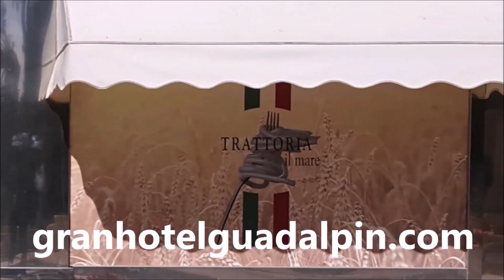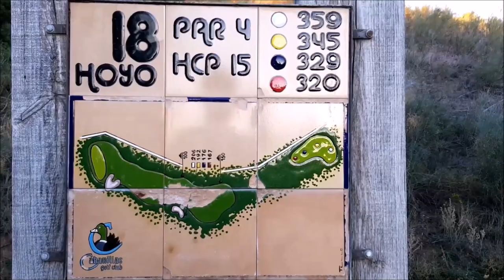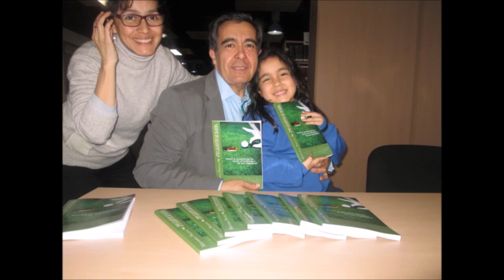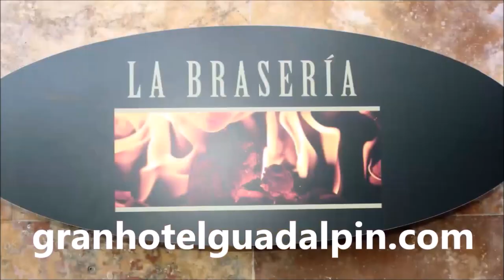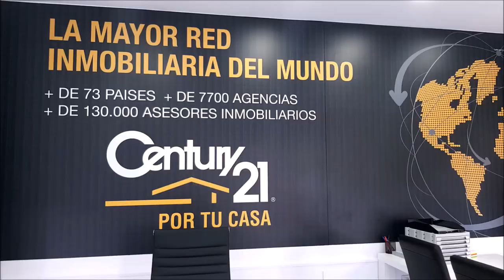N 64 TOMANDO EL APERITIVO DESDE GOLF Y RESTAURANTE VALDELUZ CON ELENA JIMENEZ, PERIODISTA DEPORTIVA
N 64 TOMANDO EL APERITIVO DESDE GOLF Y RESTAURANTE CABANILLAS  CON ELENA JIMENEZ, PERIODISTA DEPORTIVA
 junto a Mariano Puerta Director de COaching Golf Radio y TV . Un programa de  @CoachPuerta